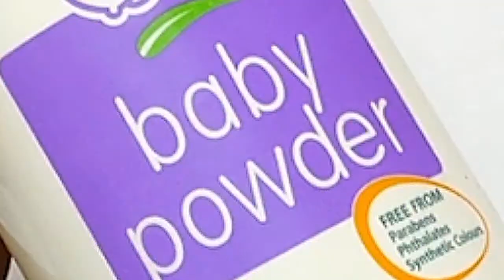5 easy bangle stand making at home || DIY jewellery organiser || Best out of waste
5 easy bangle stand making at home || DIY jewellery organiser || Best out of waste.